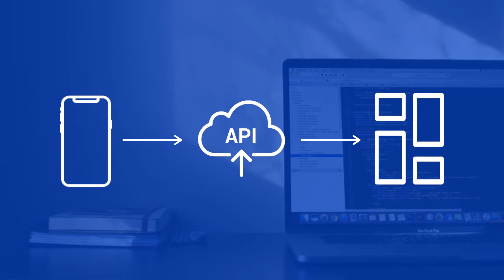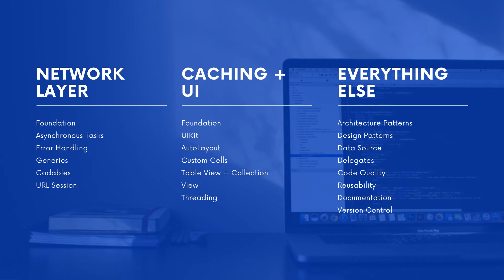iOS Interview Prep: How To Ace The Take Home Assessment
iOS Take Home Assessment

Over the last few weeks, I’ve been doing interviews for an iOS developer role in San Francisco. I eventually went onsite to interview with 4-5 companies in the area, but before inviting me onsite, they all gave me a take home assessment to complete.

The take home assessment across all of these companies was exactly the same. The assessment generally involved consuming some 3rd party image API and presenting the fetched images in a table or collection view. I’d generally have a few days in order to complete this task.

Though it sounds pretty simple, to do it well, tests a lot of core iOS development fundamentals.

Foundation
UIKit
Autolayout
Caching
Custom Cells
TableView/Collection Views + DataSource/Delegate
Architecture
Implementing Network Layer
Async Tasks
Error Handling
Generics
Code Quality & Reusability
Codables
URL Session

For example, implementing a network layer, caching, UIKit, and it demonstrates how you write reusable and clean code.

Generally, the assignment allowed the use of 3rd party libraries, but it’s discouraged. A library, like Alamofire, would be overkill for a project like this.

There are several ways of solving this problem and there are further improvements that could be made, but I was invited onsite with every company I interviewed with, so I know the approach I’ll show in the next few videos, is reasonable. Additionally, not all of the ideas presented in the following videos are my ideas, so I’ll make sure to link to the Medium posts that inspired them in the description.

If you’d like me to walk through other iOS applications and how I’d build them, please post a request in the comment section below!